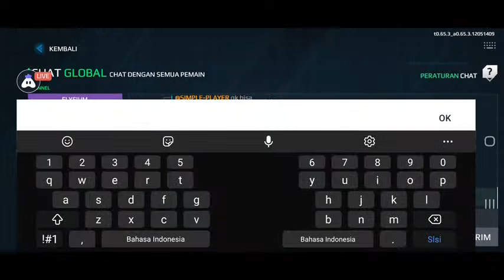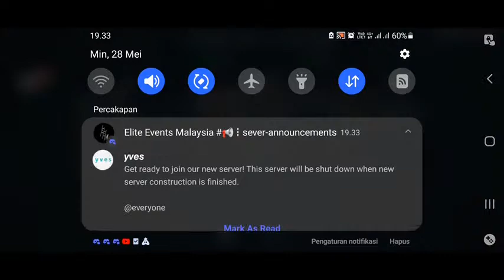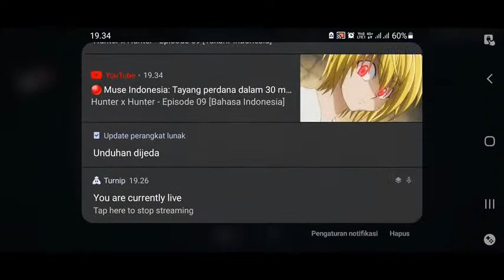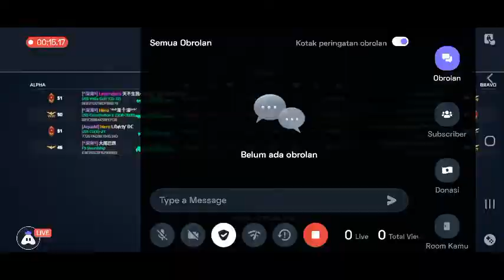Sudirman Cup || PAIMON VS ICIKIWIR REBORN